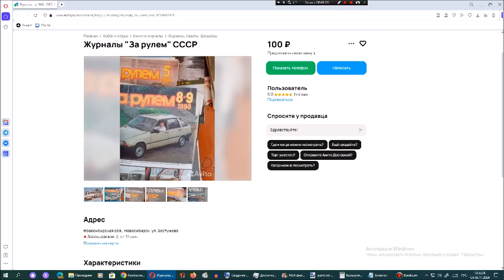Рассматриваем на Avito журналы За рулём. Сезон 16. Серия 1